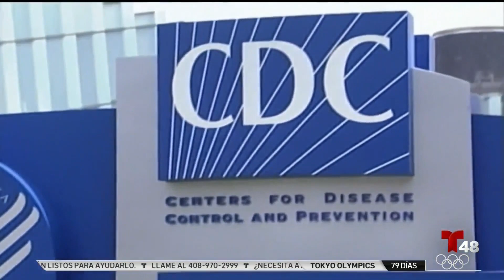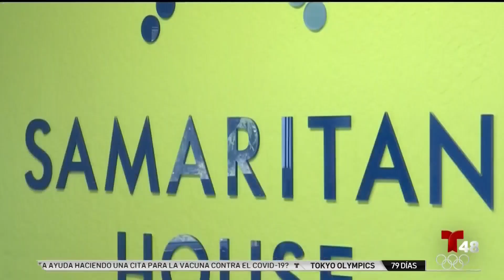Condado San Mateo insta a residentes a aplicar por ayuda financiera para pagar la renta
Actualmente, de los $47 millones que el condado tenía disponibles, solo han sido solicitados $13 millones.